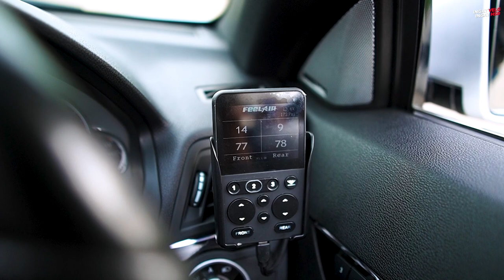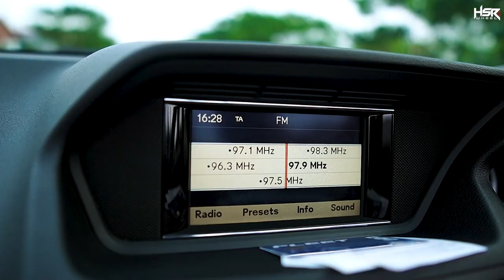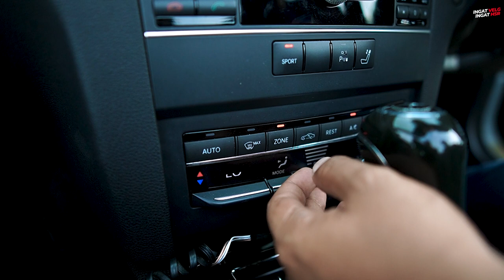Full Review Mercedes Benz E250 Cabrio Project Team HSR!!